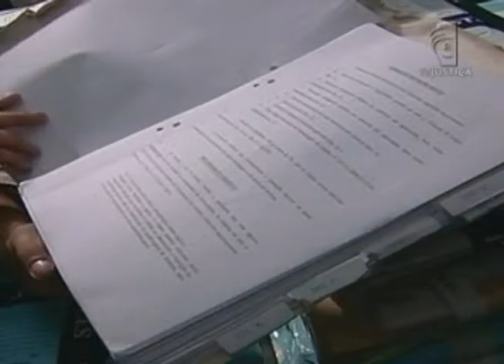Jornal da Justiça - STJ suspende ações coletivas contra operadora OI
O Superior Tribunal de Justiça (STJ) suspendeu ações coletivas contra o corte de internet em celulares pré-pagos da operadora OI.

Veja os detalhes na reportagem de Damaris Bubans!